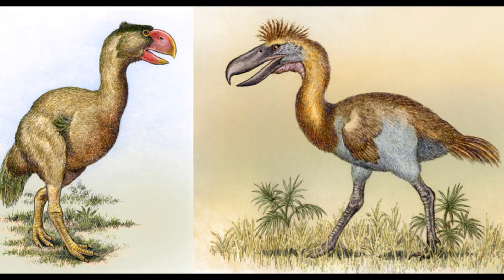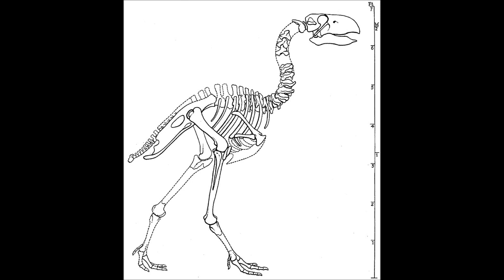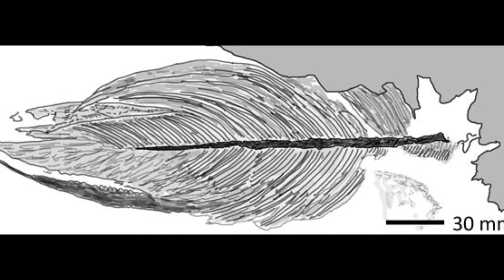Prehistoric Breakdown: Gastornis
A female Gastornis patrols her forest home while being shadowed by an inquisitive male, but she's not interested in him, she after her favorite food.
Today we breakdown one of the largest birds ever to walk the earth, Gastornis.
00:00 Narration
04:41 Breakdown